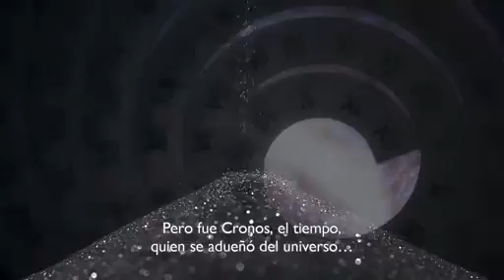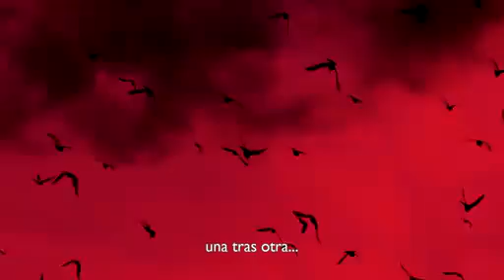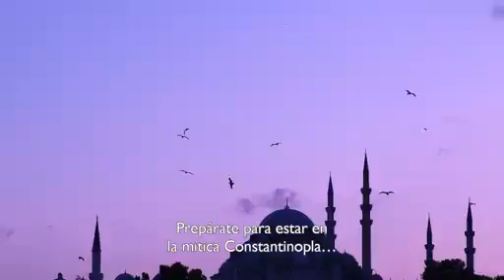VIAJE INTERNACIONAL OMNILIFE GRECIA TURQUÍA 2023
Este vídeo es propiedad de Omnilife de México S.A. de C.V. y Seytu.
Te gustaría ser Socio en Omnilife y Seytu
Hazlo aquí
Omnilife y Seytu  ofrecen una gran cantidad de bonos todos los años entre los más destacados están los viajes Internacionales; todos los beneficios son por la constancia y perseverancia.
Con gusto te ayudo y oriento a construir TU EMPRESA
Para el 2023 viene un viaje espectacular para celebrar los 31 años de la empresa; no te puedes perder esta oportunidad.
Así que toma acción Ahora !!!
Dejo WhatsApp para mayores informes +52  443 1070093
En los siguientes Links podrás registrarte como Empresari@ de Omnilife y Seytu.